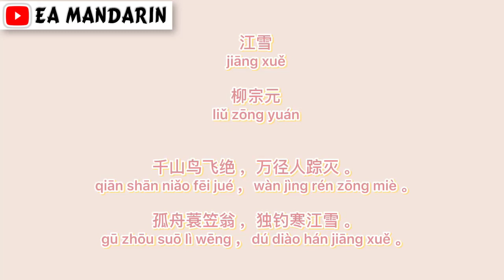Tugas Mandarin~Membaca dan Menyanyikan Puisi Mandarin (古诗)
学生作业-背古诗-唱唐诗